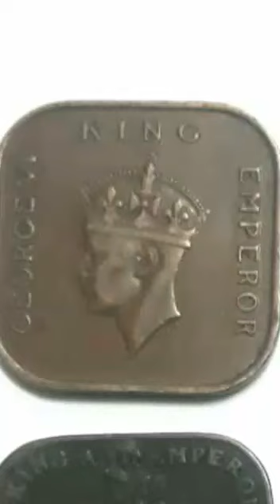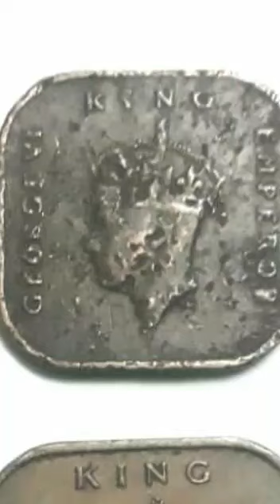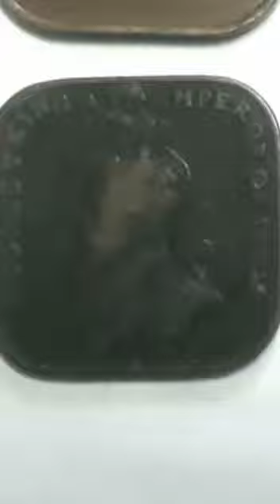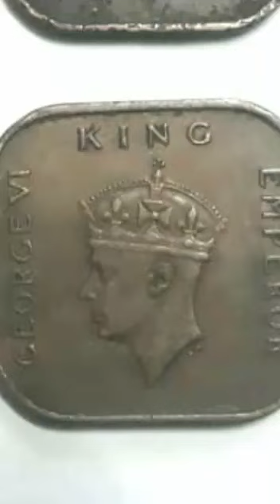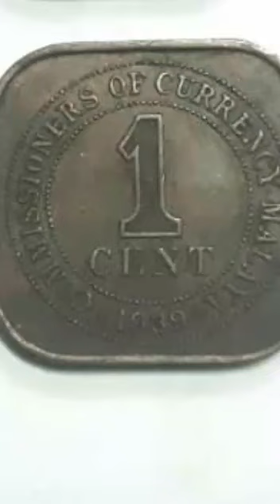How much your old coin worth? wassup 0165317966 to negotiate